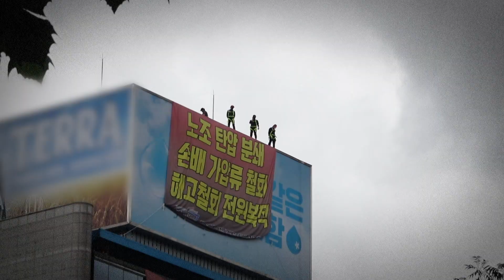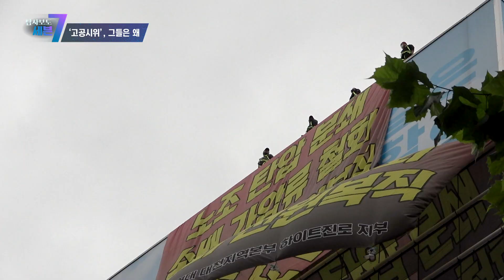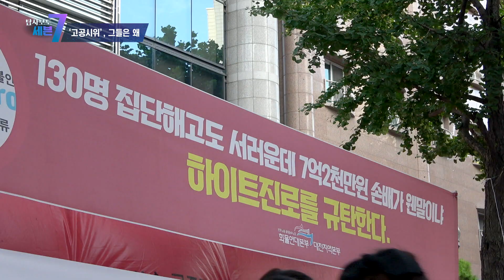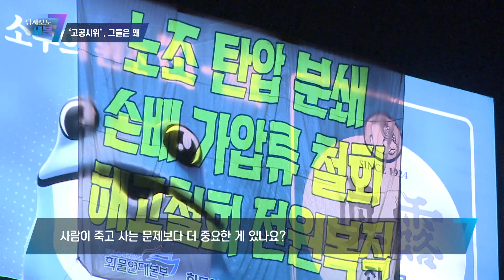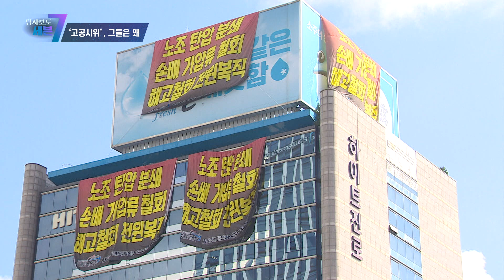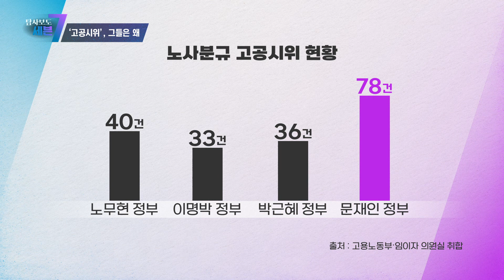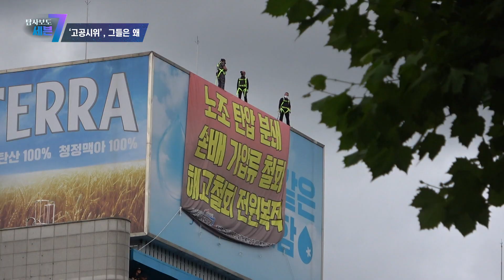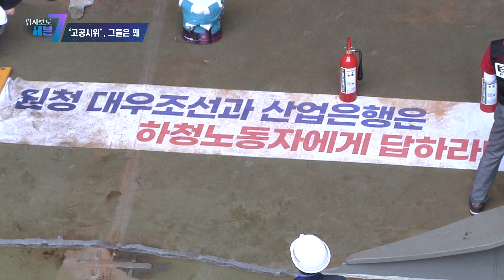[탐사보도 세븐] 209회 '고공시위' 그들은 왜